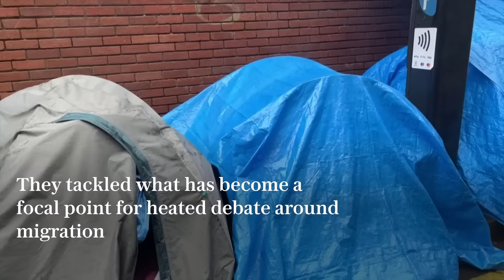Police clear 'tent city' of asylum seekers in Dublin | Dispatch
Irish police started dismantling about 200 tents housing asylum seekers in Dublin early on Wednesday, tackling what has become a focal point for heated debate around migration.

The government said police and other officials were removing migrants from tents that first appeared about a year ago on Mount Street in the centre of the capital and moving them into accommodation.

Young men who live in tents are largely left alone in Dublin but there have been protests in smaller communities opposed to the number of migrants living in hotels and hostels.

Prime Minister Simon Harris said on Tuesday people would not be allowed to return to the camp once it was cleared.